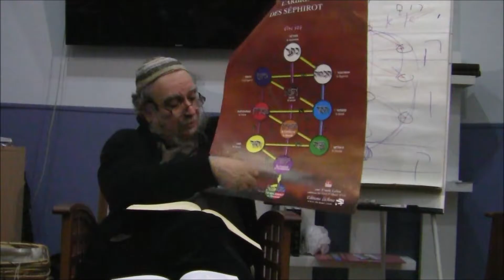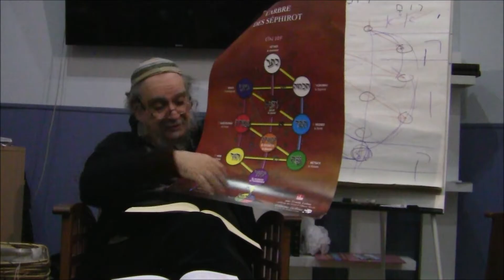Tikoun 17 Israël Saba Ou Tavounah